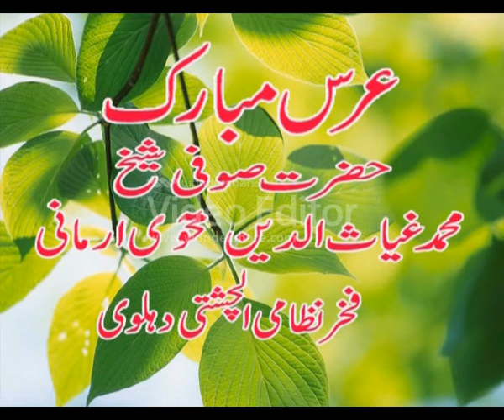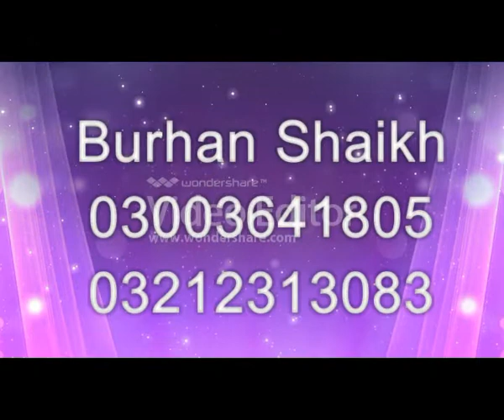Tajdare Haram By Javeed Taufiq Niazi Qawwal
New Qawwali Urs Baba Kamaan Shah Mehfil e Samaa Qawwali

Tajdare Haram
Javeed Taufiq Niazi Qawwal 2013